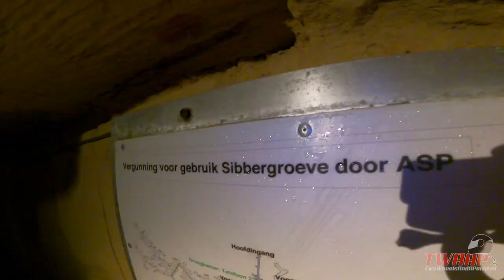Visiting cave biking before the Nuda 900 meeting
Part || from the Nuda meet soon! :)